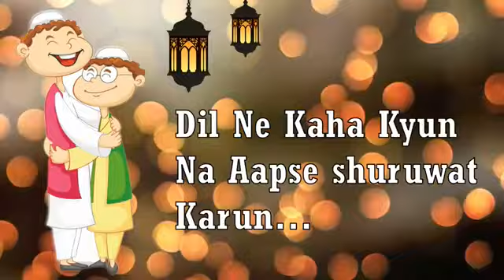Eid Mubarak for WhatsApp status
Video from AFTAB